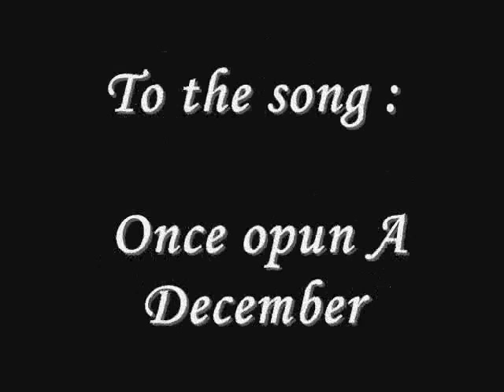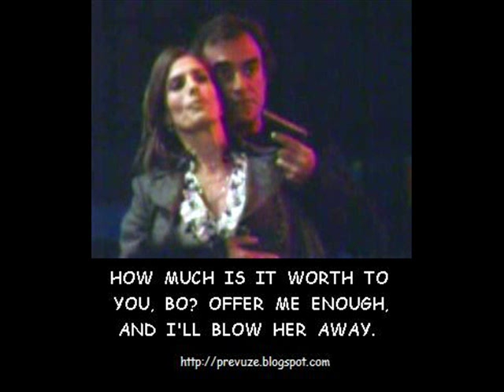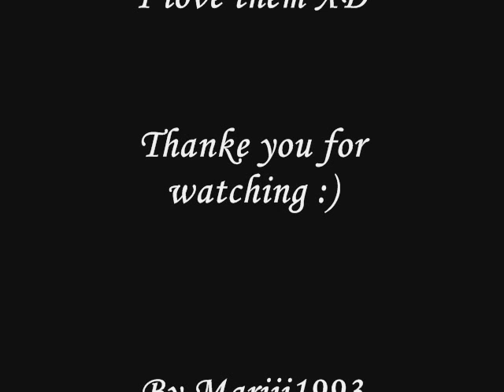Peter and Kristian/ Bo and Hope - Pictures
A video of pictures to the song Once upon A December :)  Love that song !! XD